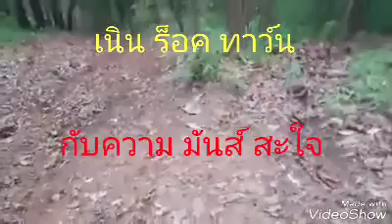พวกเรามันสายป่า TKD